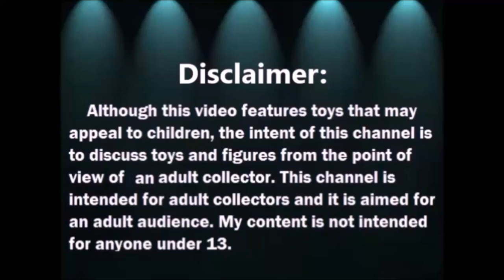Haul del Tianguis para vender en mi Tienda : TY Beanie Babies y mas